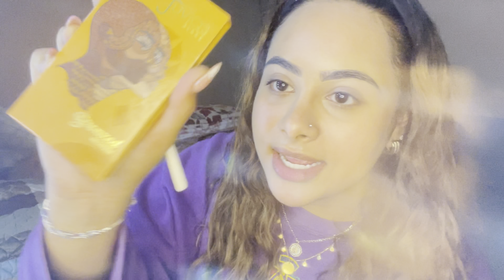GRWM FT. MY MEXICAN PLAYLIST!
Hola familia!! Por fin les comparto mi playlist mexicano! Siempre que subo historias en mi Instagram haciendo mi maquillaje mientras escucho música me preguntan de mi playlist! Así que espero les guste este video, no se les olvide subscribirse, hacerle like y compartir! 🤍

ABOUT ME:
Let me introduce myself really quick! Hi my name is Paloma Morales, I’m 23. I was born and raised in Oak Cliff, Tx. I’m Mexican/American. My parents are both from Michoacán. Starting YouTube was my biggest goal for 2021- and look at me now, growing a familia on YouTube 🤍 Here on my channel you will find videos from Mukbangs to tutorials to traveling vlogs. I really hope you guys can relate to things I put out there and bring positive vibes because that’s what we’re all about!